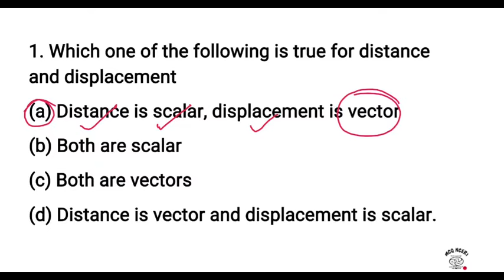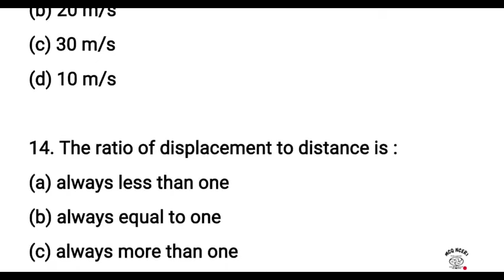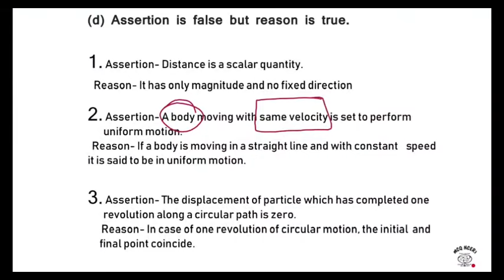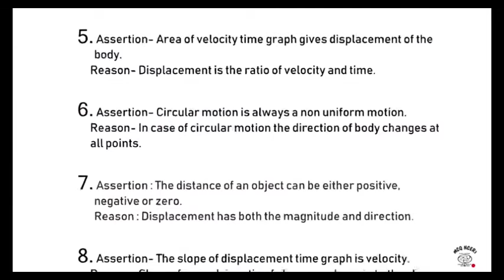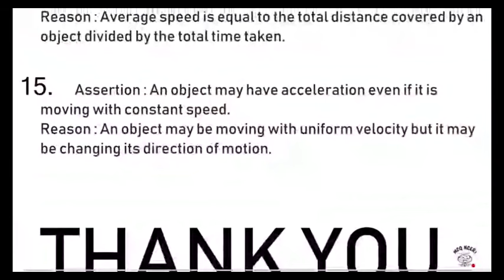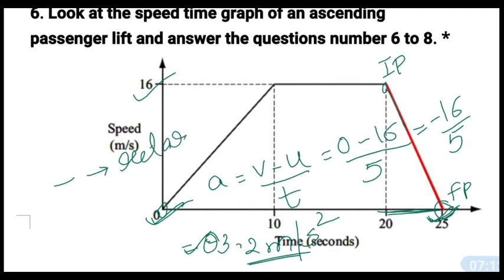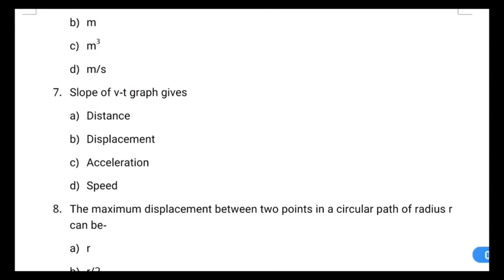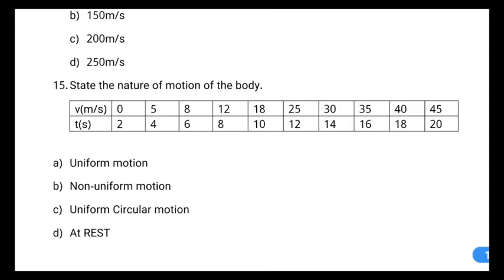Mcq Class 9 Motion || Term 1 Mcq || class 9 Motion Motion Chapter Class 9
BEST MCQs OF NCERT FOR BOARD / SCHOOL EXAMS AND COMPETITIVE EXAMS

Class 10 GOOD LUCK EVERYONE FOR YOUR EXAMS.

. Best MCQs of chapter motion of class 9.